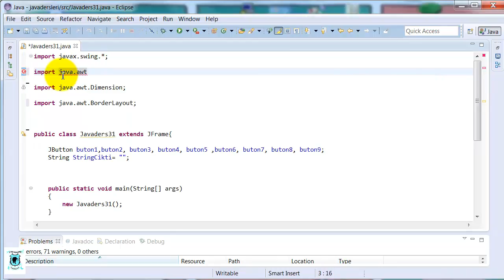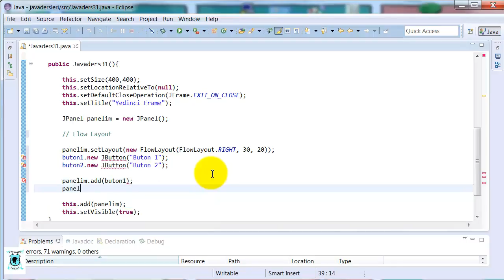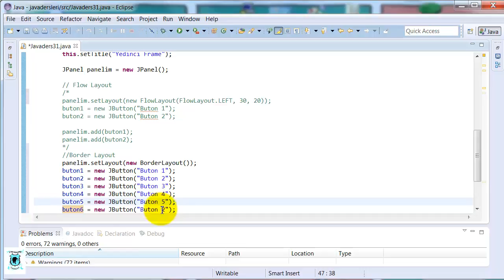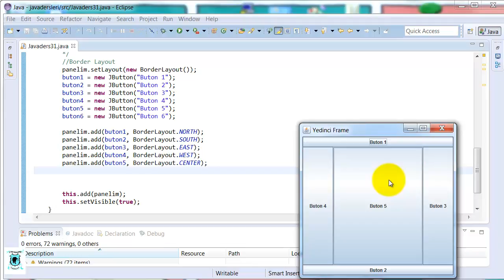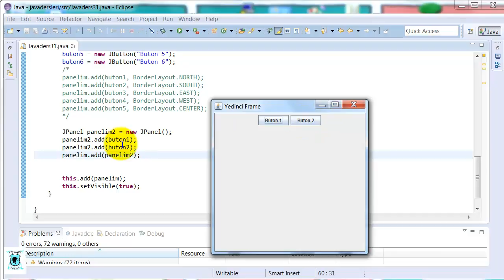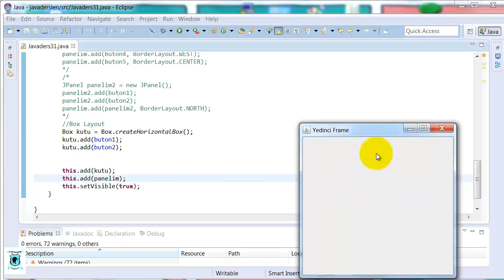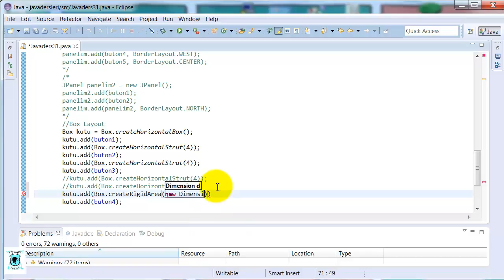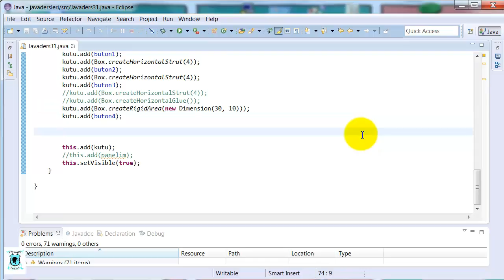Java Swing Layout - Ders 31